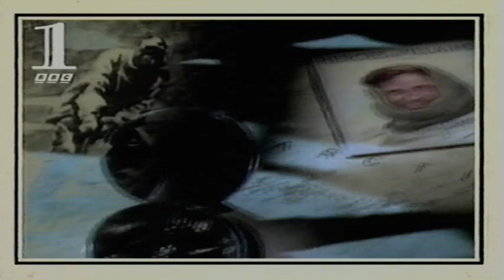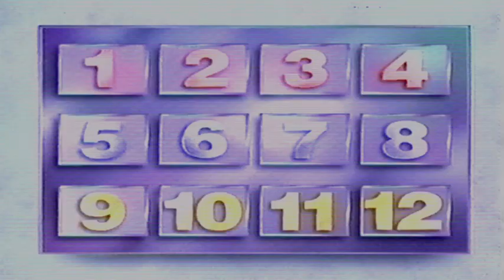A Question of Sport (07/02/1995)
Jeremy Guscott and Herbie Hide are on Bill's team and they take on Ian's team which contains Jason McAteer and Alison Nicholas.